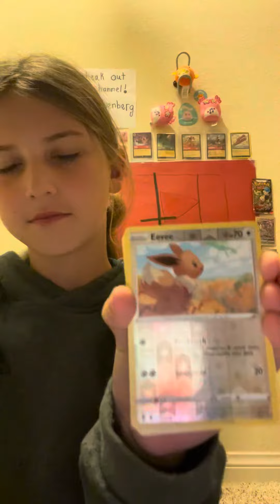Opening a Pokemon pack! Check it out…